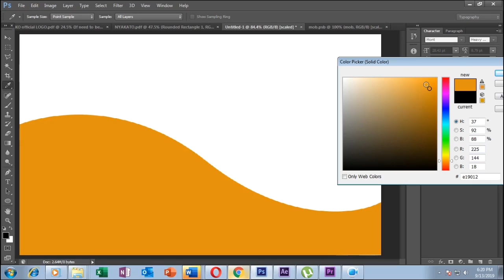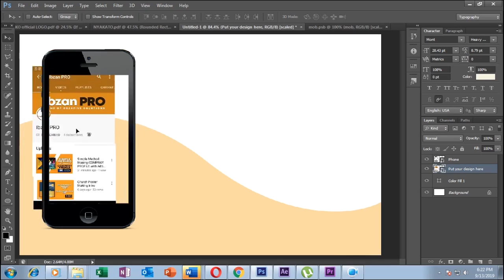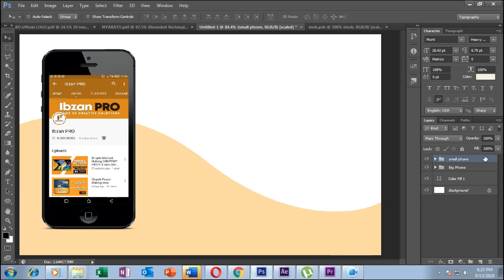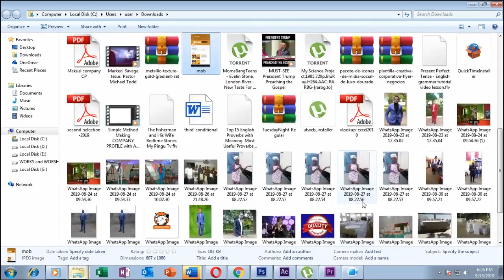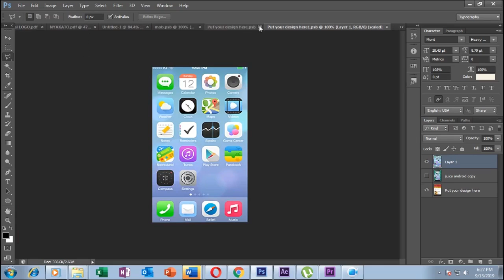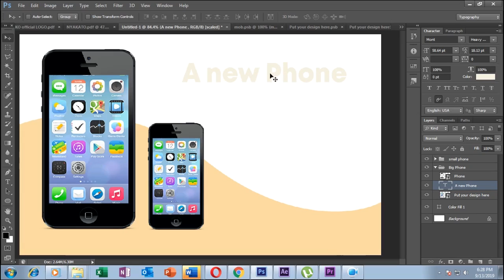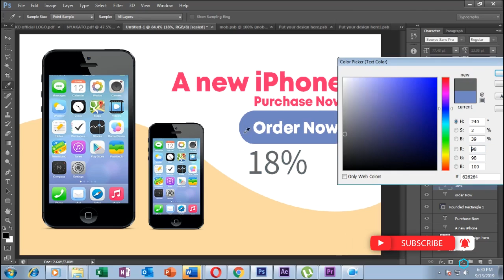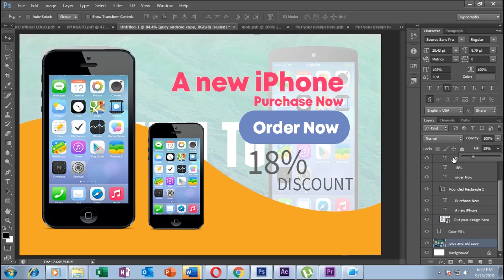Simple way To make a Phone Mockup - EASY!! : Photoshop Tricks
Simple way of making a phone mockup, photoshop tricks, an apology for lacking voice instructions, we are working on that. thanks!!